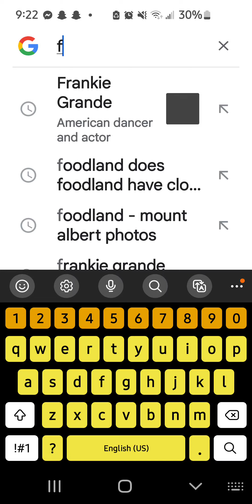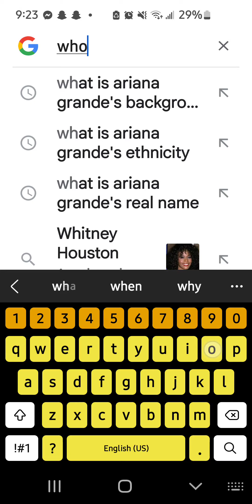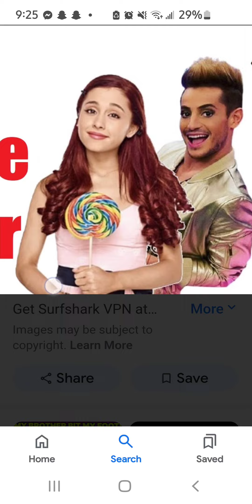HI SISTERS, let's find out who is cats brother